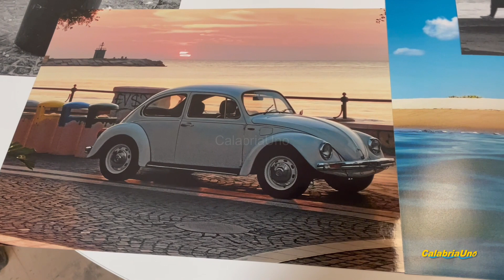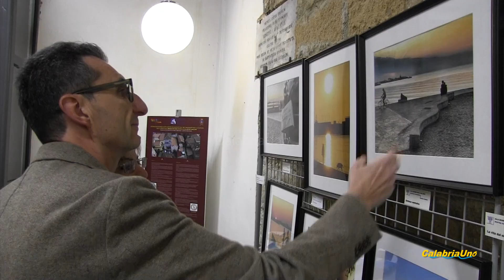Sergio Fasson il docente con lo smart phone